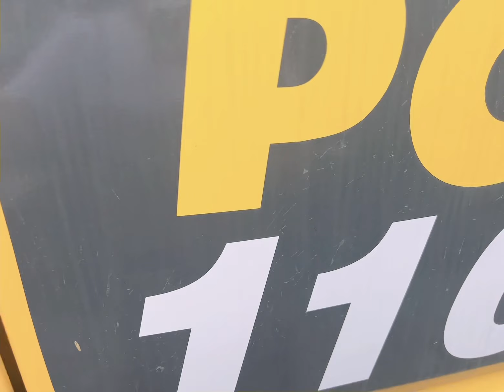Used excavator Komatsu PC110 for sale in China.PC30 PC35 PC50 PC55 PC56 PC60 PC70 PC130 PC160 PC220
INITIAL MACHINERY-THE LARGEST SCALE EXCAVATOR SUPPLIER IN CHINA
Contact Person: Lily  WeChat: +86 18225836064